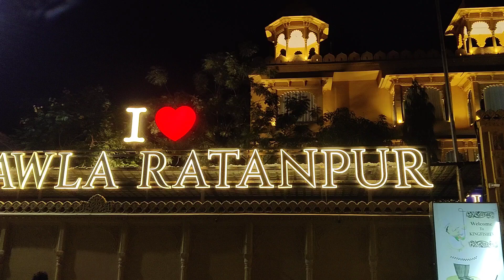AHMEDABAD TO RATANPUR BORDER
I hope you enjoyed this video if you liked the video then hit the like button and share it with your friends if you wanna see more of me then do subscribe to my channel.